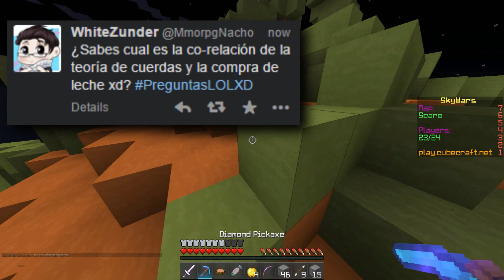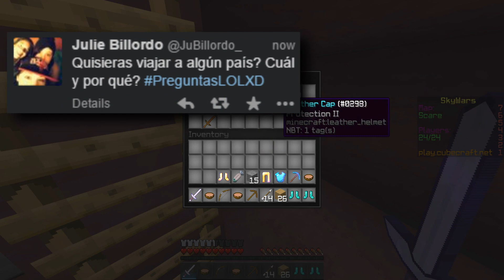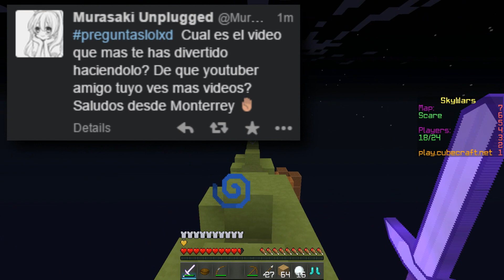DEJAR YOUTUBE, YOUTUBER FAVORITO, CONSOLA O PC - PREGUNTAS Y RESPUESTAS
♫ Música utilizada ♫
♪ Oliver Heldens - Bunnydance